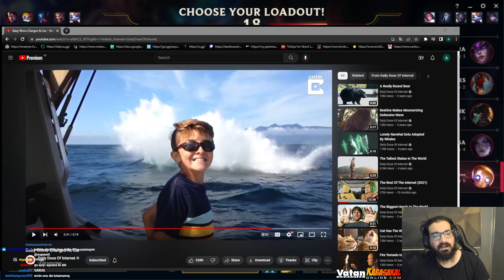FULL AP VARUS! | HolyPhoenix